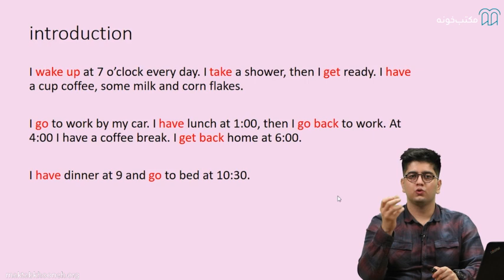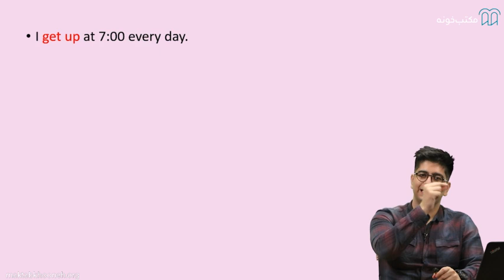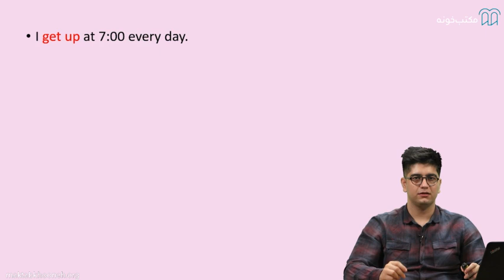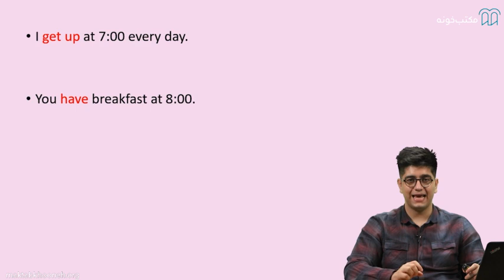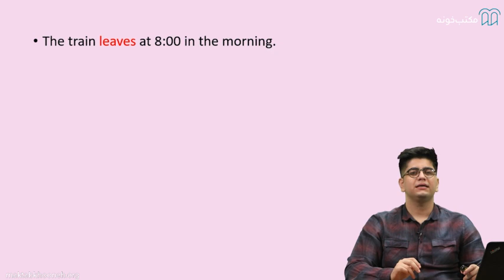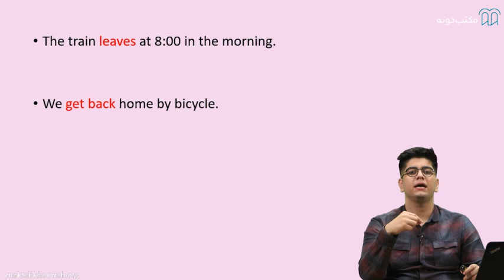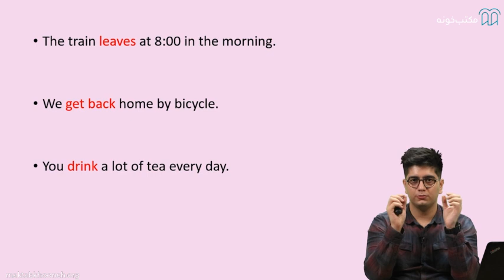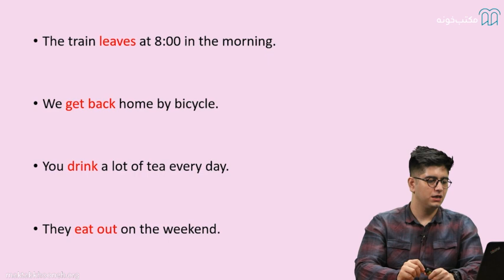آموزش گرامر مقدماتی زبان انگلیسی قسمت 22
آشنایی جامع با مهم‌ترین و پرکاربرد‌‌ترین مباحث آموزش مقدماتی گرامر زبان انگلیسی مورد نیاز برای سطوح مقدماتی تا قبل از ابتدای سطح متوسط، تمرکز اصلی این دوره است.
آن چه که به عنوان هدف این آموزش در نظر گرفته شده است، پاسخ به نیازهای اولیه و آشنایی با اصول گرامر پایه به عنوان اولین قدم در یادگیری زبان انگلیسی است

استاد: هادی فدایی

برای مشاهده آموزش گرامر مقدماتی زبان انگلیسی کافیست به لینک زیر سر بزنید